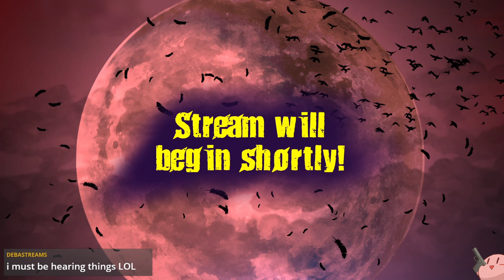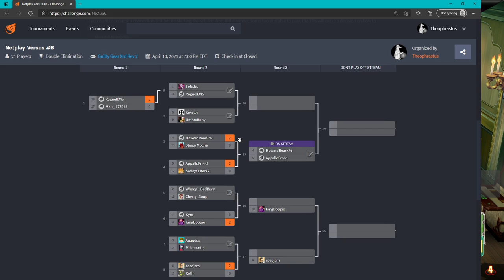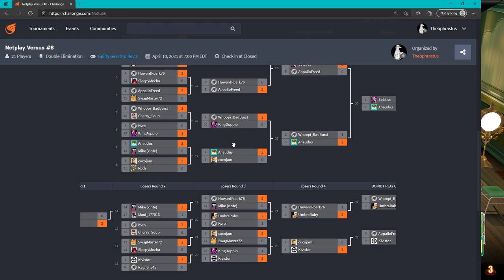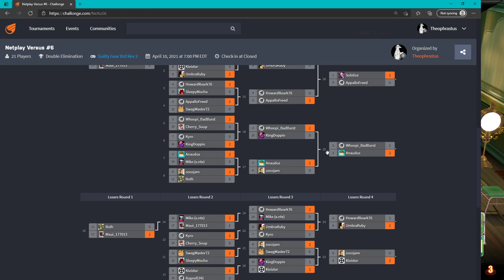Netplay Versus #6 04/10/21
GGXrdRev2.1;
Spoilers Below

9:18 Kyro (LE) Vs Doppio (BE), Round 2
20:32 mike(x.nte) (RA) Vs Anaudus (DI) Round 2, game 2
23:30 cocojam (AX) Vs Anaudus (DI) Round 3
29:00 Solstice (RA) Vs Ruby (RA) Round 3
35:56 Anaudus (DI) Vs Whoopi Goldburst (CH) Winner's Semifinals
47:28 Solstice (RA) Vs AppalloFreed (JA) Winner's Semifinals
56:22 AppalloFreed (JA) Vs Kivistor (JO) Loser's Quarters
1:03:38 Ruby (RA) Vs Whoopi Goldburst (CH) Loser's Quarters
1:10:36 AppalloFreed (JA) Vs Whoopi Goldburst (CH) Loser's Semis
1:19:51 Solstice (RA) Vs Anaudus (DI) Loser's Semis
1:28:15 Whoopi Goldburst (CH) Vs Anaudus (DI) Loser's FInals
1:38:55 Solstice (RA) Vs Whoopi Goldburst (CH) Grand Finals